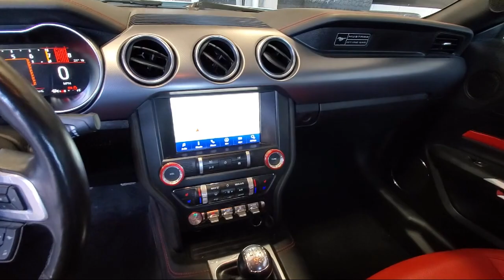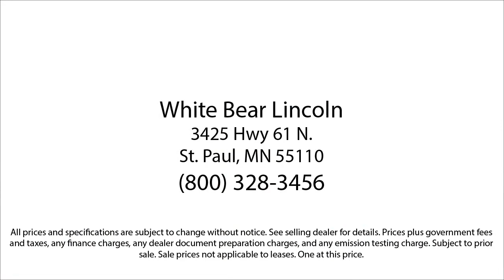2020 Ford Mustang GT White Bear Lake Vadnais Heights Saint Paul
2020 Ford Mustang GT Stock Number: P30643A Vin:1FA6P8CF5L5173563.